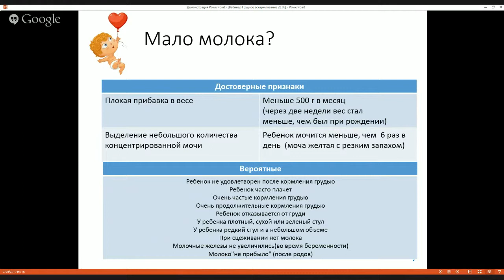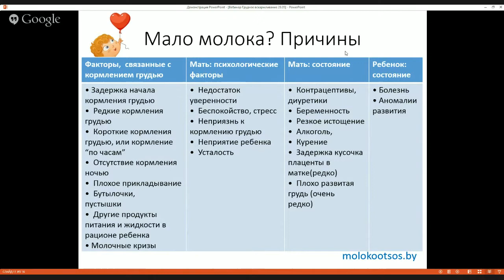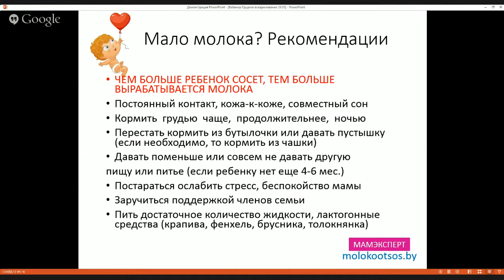Мало молока: что делать?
Вебинар "Грудное вскармливание", АКАДЕМИЯ МАТЕРИНСТВА от МамЭксперт: недостаток молока